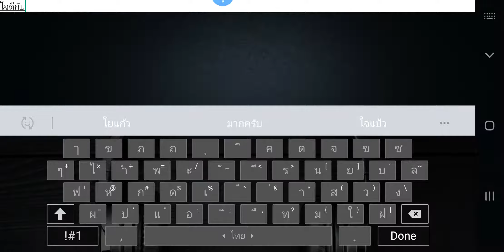20191015 4v1S-1 2T Calipo&Go~away&72SEC